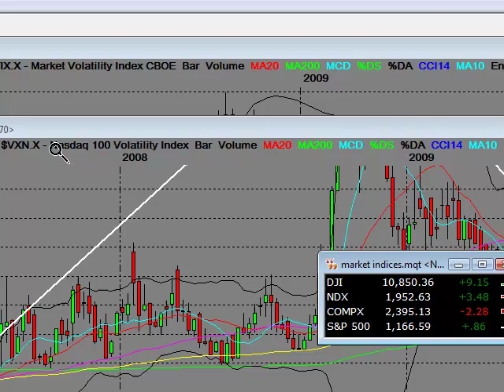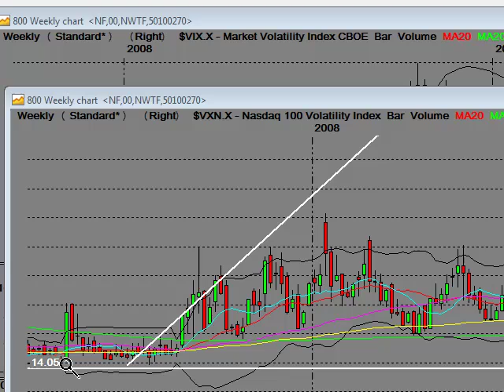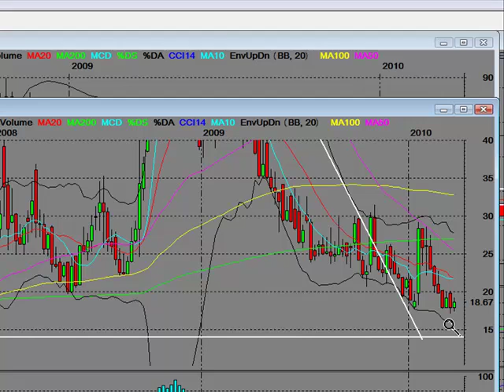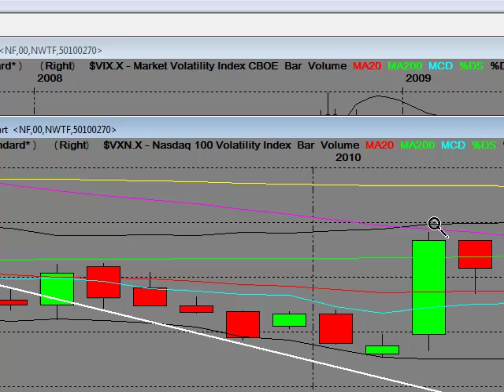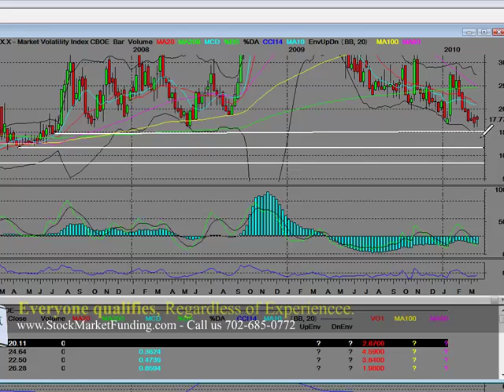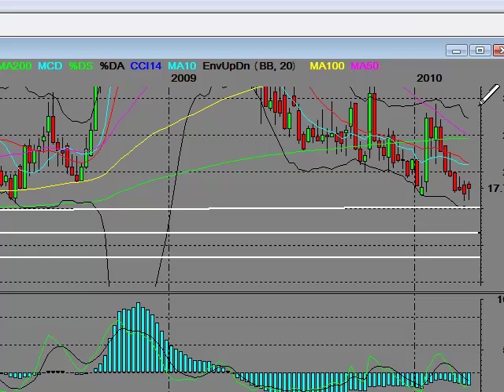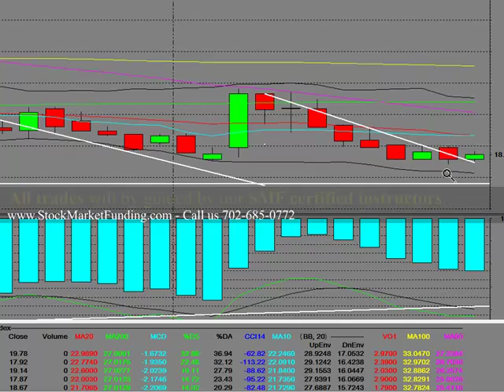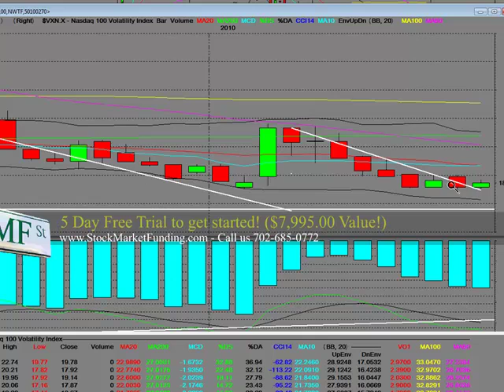VIX S&P 500 Index Chart ^VIX CBOE Volatility Index VXN Week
FOMC Meeting VIX S&P 500 Index Chart ^VIX CBOE Volatility Index. Free Stock Market Online Trading Education Video Course Lesson How Understanding, VIX, $VIX, $VIX.X

Video on: VIX $VIX.X VIX.X trading stock stocks trade option options analysis education educational economy business economic news money financial finance chart "stock market" futures economic market markets trader "day trading" "swing trading" "day trading stocks" Free Stock Market Online Trading Education Video Course